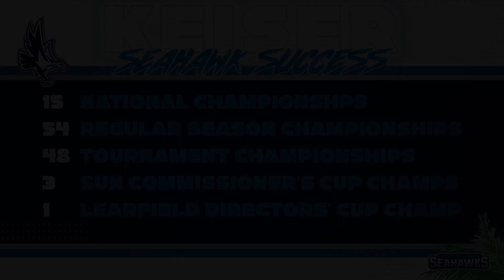Keiser Men's Basketball Highlights vs Coastal Georgia (1/3)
Let's take a look back at some of the highlights from last nights 82-57 win over Coastal Georgia